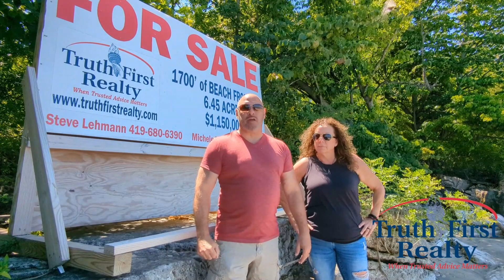Spotlight On - Episode 4 - Own a Beach on an Island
Paradise on Kelley's Island! Exclusive opportunity to own what may be the longest shoreline ever offered on the Island. Approximately 1700' of beach frontage within the gated Long Point area on the North end. Facing West the sunsets are nothing short of gorgeous. Just imagine the sounds of the splashing waves on this nearly half a mile of shoreline. Submerged land leases already in place for a marina of 200'x150' with 6' depth and 10 slips. Great family resort, corporate retreat, or let your mind run wild. The possibilities are endless. Don't miss out on this very rare once in a lifetime opportunity. You will likely never see another offering like this one.